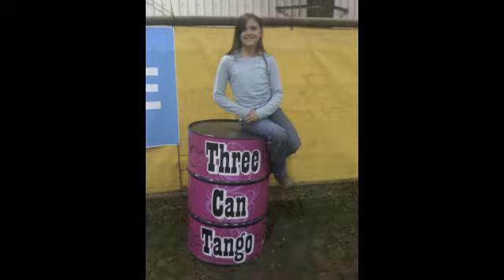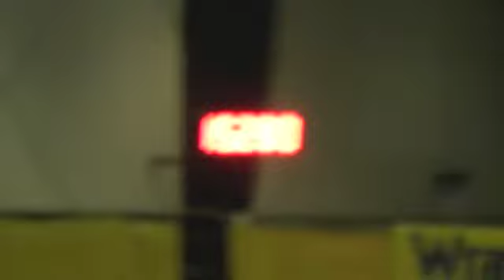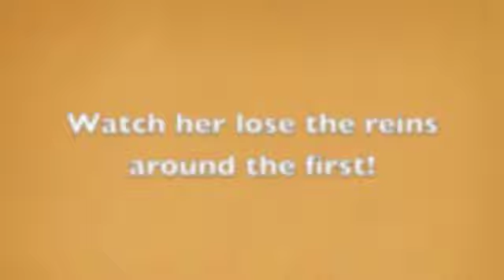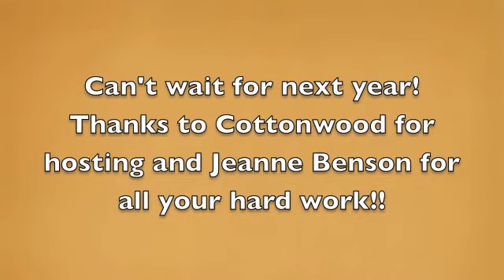Three Can Tango 2012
3 Can Tango 2012

Fallon Parker & KC

These two are so fun to watch! Even as her mother I am amazed with every run! We are so lucky to have KC in our lives. Thank you Michelle Luckey. She has earned her forever spot in our family!